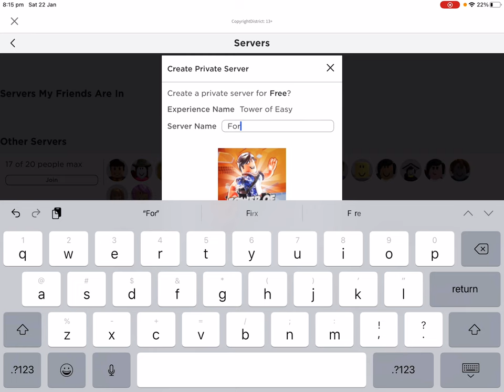Does tower of eazy have free private servers?